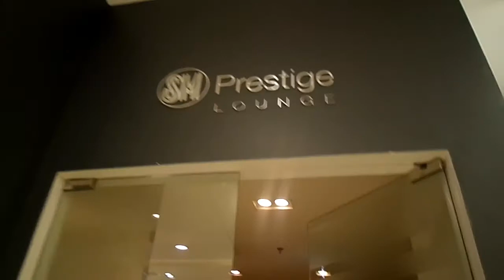Eating at Rack Shack Sm Aura Taguig City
Mathew Kian's Vlogs Productions.
Kian's Dad Productions